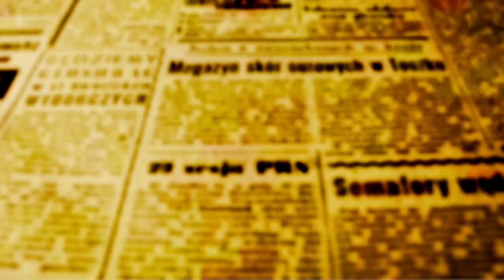Padre Beozzo - Epifania do Senhor: Nós vimos sua estrela no Oriente e viemos adorá-lo.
“Nós vimos sua estrela no Oriente e viemos adorá-lo”, dizem os magos ao chegarem a Jerusalém (Mt 2, 1-12). “Os céus e a terra narram a glória de Deus” canta o salmista (Sl 19, 1). O Cântico das criaturas de Francisco de Assis, traduz seu encantamento com toda a natureza, com o irmão sol, a irmã lua, com a irmã água, todas criaturas de Deus! A noite e as estrelas, os rios e as matas narram as maravilhas de Deus.

Hoje, crianças e jovens estão se encantando com a beleza de todo o criado, indignando-se com a destruição da natureza e comandando protestos contra a inércia dos governos e a cobiça desenfreada do capital que devasta os recursos da natureza e oprime os pobres. Querem salvar o planeta diante dos eventos climáticos extremos: secas e inundações, terremotos e tsunamis, desmatamentos e incêndios. Deixamos de levantar os olhos para as estrelas, de ler os sinais dos tempos e de sairmos em busca daquilo que nos estão anunciando e interpelando. Os magos são pagãos e inauguram o evento descrito por Paulo na carta aos Efésios, como revelação do Espírito: “os pagãos são admitidos à mesma herança, são membros do mesmo corpo, são associados à mesma promessa em Jesus Cristo por meio do Evangelho” (Ef 3, 5-6). São pagãos os que reconhecem o mistério de Deus feito humano no meio de nós, são eles que se ajoelham diante do menino e o adoram. Somos chamados também a acolher em nossas comunidades e Igrejas os que vem de longe e de fora, pois a “casa do menino” é a casa de todos os povos e raças. A Epifania desautoriza os que querem usar o evangelho para justificar corações fechados, muros levantados e exclusões odiosas e mais ainda qualquer tipo de discriminação racial ou religiosa. Diz a tradição que um dos três magos, Baltasar, era negro. Chega em pé de igualdade com Gaspar e Belchior, de novo denunciando desigualdades e discriminações por conta da cor, da raça ou da classe social. Abrem seus cofres e depositam aos pés do menino e sua mãe seus presentes: ouro, incenso e mirra. Numa economia em que tudo virou mercadoria e só se acede aos bens e serviços necessários à vida pela compra e venda, os magos apontam para uma economia do dom e da partilha. Anunciam aquele Messias que “libertará o indigente que suplica e o pobre ao qual ninguém quer ajudar” (Sl 71). Em muitos lugares, pelos interiores do Brasil, de 24 de dezembro a 06 de janeiro, a bandeira do Divino percorre sítios e povoados, invocando as bênçãos do Menino e sua Mãe, sobre as casas e as famílias que retribuem oferecendo prendas para a festa, quando todos cantam, dançam e partilham na gratuidade o que foi ofertado para o reisado. Na Áustria, no dia de Reis, as crianças das escolas e das paróquias vão de casa em casa, cantar a canção dos Reis e pedir um dom para a “Drei Köningen Aktion” (Ação dos Três Reis), que alimenta a grande rede de solidariedade da Igreja daquele país com iniciativas de superação da fome e da miséria, de combate a enfermidades, de acolhida de migrantes e refugiados, de promoção e defesa das mulheres e crianças, na África, América Latina e Ásia. Por fim, os magos, avisados em sonho, tomam outro caminho, sem cair na armadilha de Herodes que queria saber onde o menino iria nascer e onde se encontrava, para ir também adorá-lo. Furioso por ter sido enganado pelos magos, Herodes manda matar todas as crianças menores de dois anos de idade, em Belém e nas aldeias ao seu redor, temeroso de que uma daquelas crianças pudesse ameaçar seu poder tirânico (Mt 2, 16). Hoje, está em curso um cruel genocídio da população palestina em Gaza. Os magos não foram coniventes com Herodes, pois vieram de longe para adorar o príncipe da paz e se afastaram de Herodes e de sua sanha homicida. Sigamos em nossas vidas a estrela de Belém que guia nossos passos até o menino. Façamos de tudo ao nosso alcance para sermos no conturbado mundo de hoje construtores da justiça e da paz pregadas por Jesus.